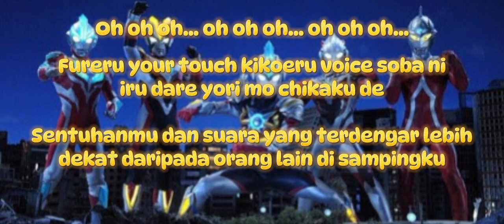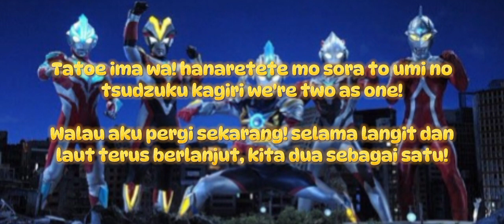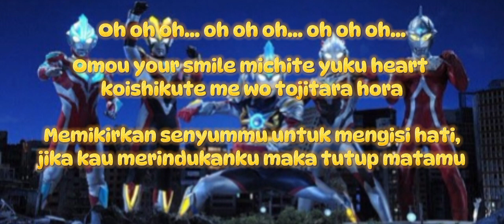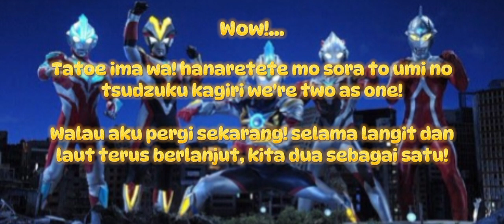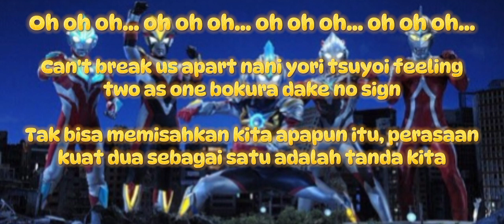Ultraman Orb: Lend Me The Power Of Bonds Ending Song [Two As One - Da-Ice]